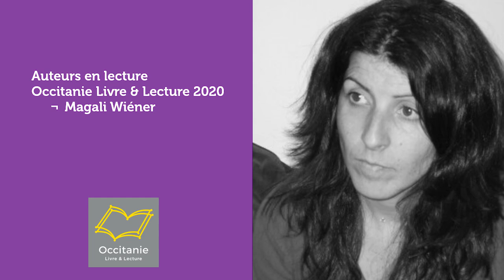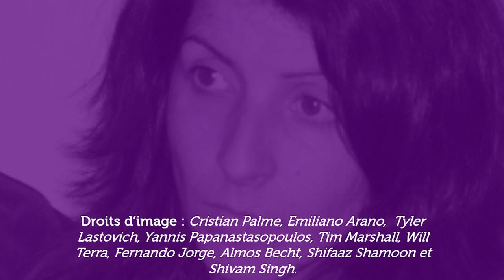Magali Wiéner en lecture - Un drame